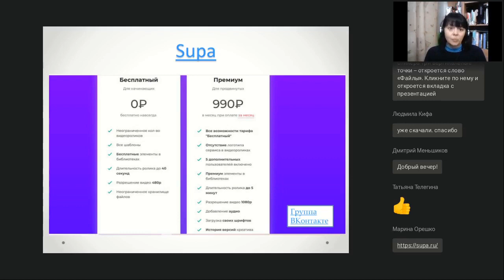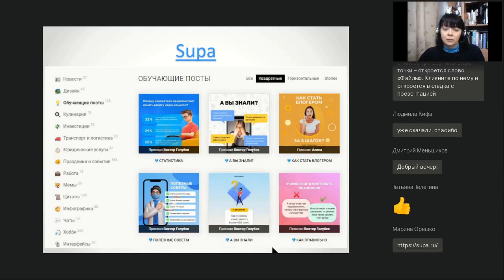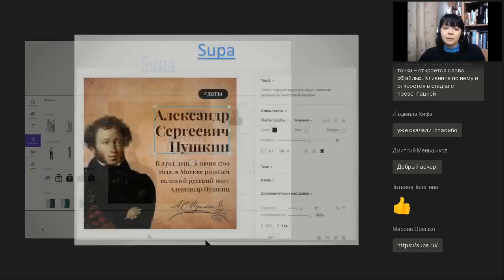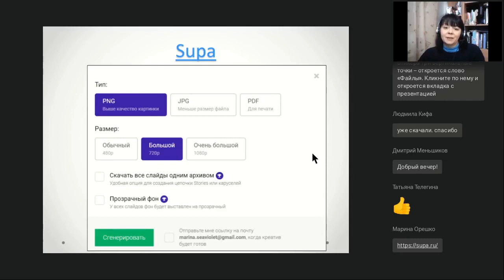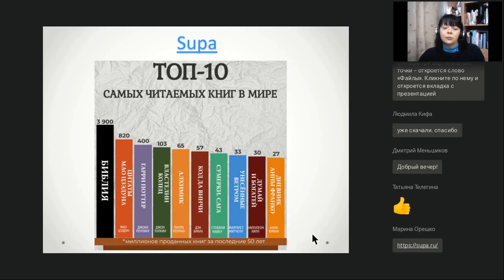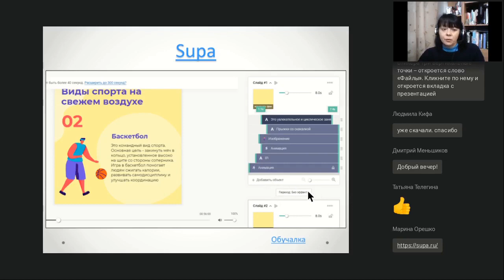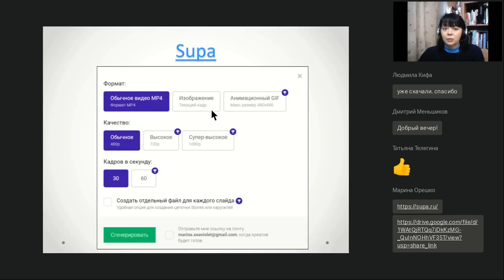SUPA - сервис для создания графики. Преимущества и недостатки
Визуальная информация обрабатывается мозгом человека в 60 000 раз быстрее, чем простой текст. А значит, визуальное общение в разы превосходит вербальное по эффективности. Визуализация – это просто, быстро, наглядно и нескучно. На вебинаре рассмотрим некоторые из этих инструментов.